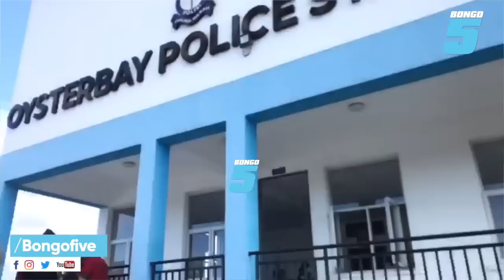KINACHOENDELEA POLISI OYSTERBAY KIZZ DANIEL KUKAMATWA NA POLISI/AWEKWA NDANI HASARA ATALIPA?